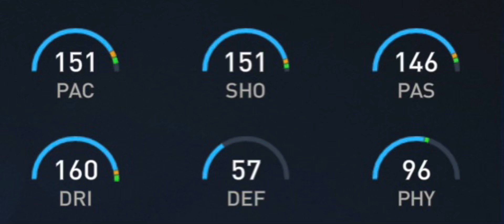Guess this player from his stats